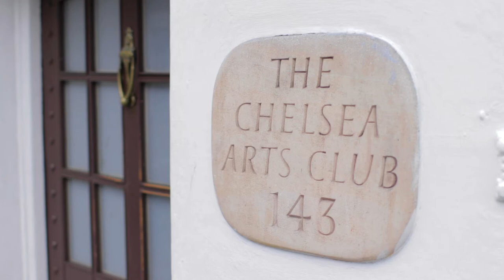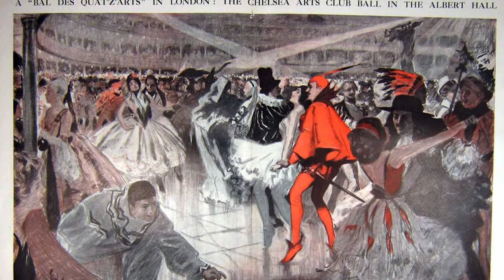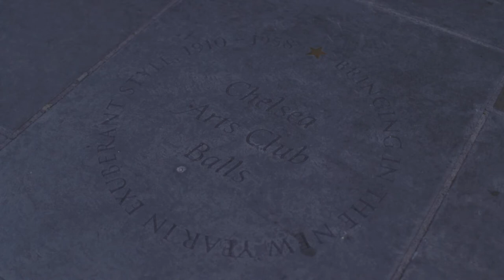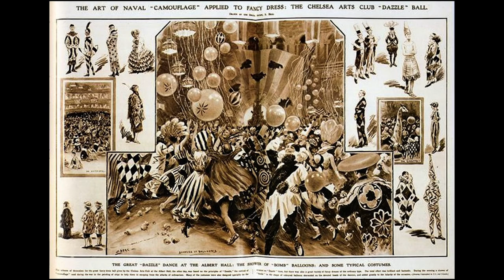The Chelsea Arts Club Balls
The Chelsea Arts Club has hosted some of the most famous parties in the world. Join Geoffrey Matthews, Secretary of the Chelsea Arts Club, in this short film on the history of the infamous Chelsea Arts Club Balls.

Beginning in the early 1900s, the Chelsea Arts Club Balls were the biggest parties in London and included floats, flamboyant costumes and immersive backdrops. The Chelsea Arts Club Balls continue to this day and are a key date in London’s social calendar. Watch this short film to learn about this eccentric aspect of Chelsea’s unique bohemian history.

With thanks to the Chelsea Arts Club for all their assistance and use of the Club archive.

Sign up to events about art history at the Chelsea History Festival (17 - 27 September 2020)